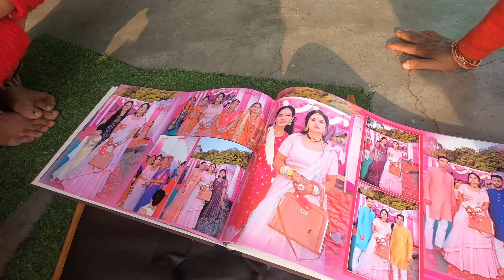आज सबसे मिलकर मजा आ गया I इस गांव में कितनी अच्छी धुप खिली है सर्दी में